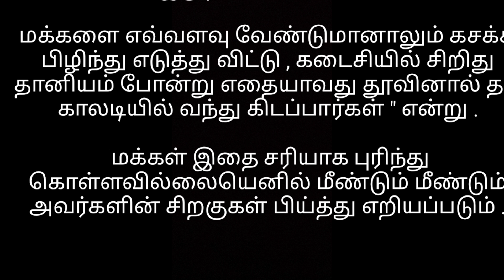Let us learn to become good leaders /நல்ல தலைவர்களாக நாம் உருவாக வேண்டும்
Let us learn to become good leaders
Who is the best leader during Corona Lockdown??